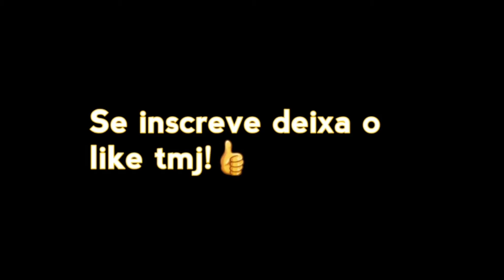Player Not Human👽[Hud 3 dedos] highlights📱S10e